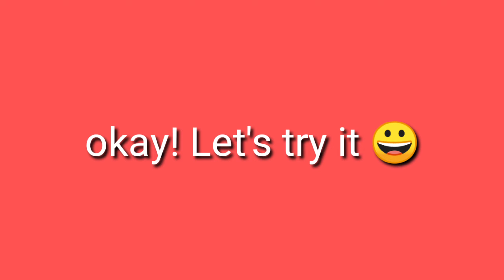Salt+Sugar=Snow ❄️|| No way || It's Real or Fake?? see.....!